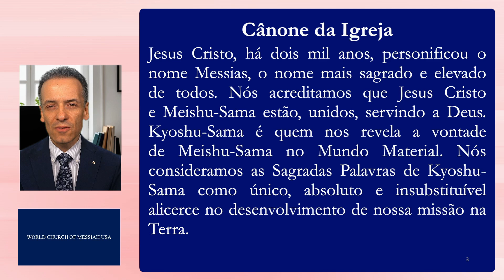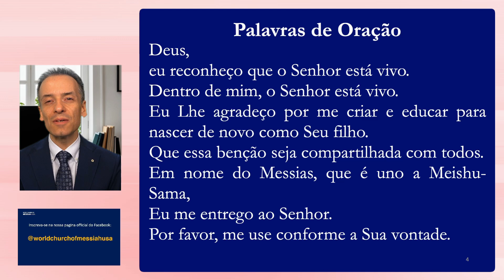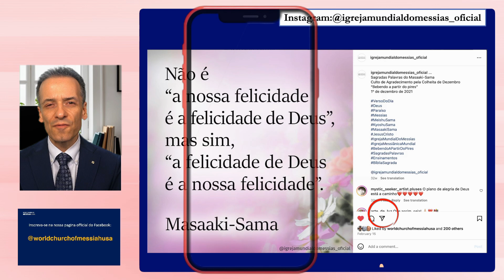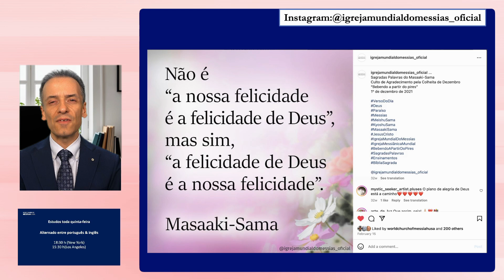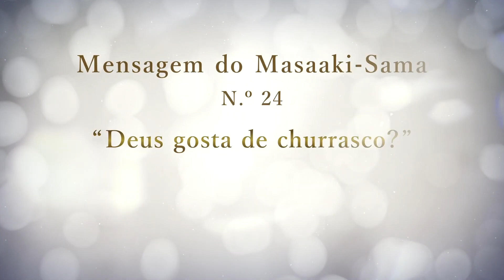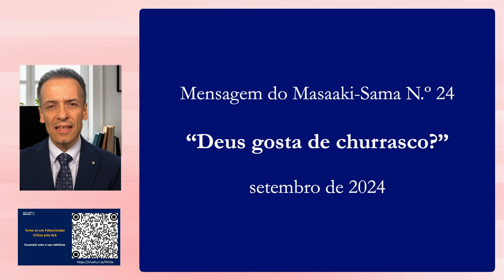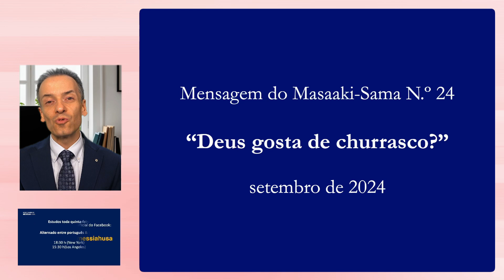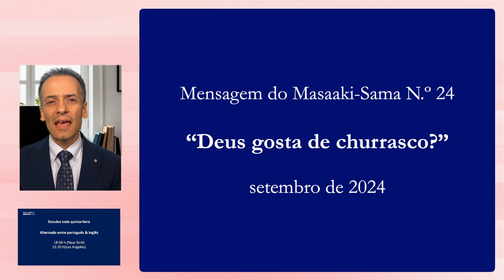3 de outubro de 2024 - Mensagem N. 24 do Masaaki-Sama "Deus gosta de churrasco?"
Você já pensou sobre o que o leva a comer certos alimentos??

Dizemos e acreditamos que Deus está vivo dentro de nós, como Sua existência afeta a maneira como vivemos??

Você sabe o como e o por que a dieta vegana de Meishu-Sama, este pilar da salvação, está alinhada com o trabalho em conjunto com o cristianismo.

Tantos pontos para estudarmos juntos. Venha preparado para ter sua vida transformada!

Assista à Mensagem 24 aqui: “Deus gosta de churrasco?” – Mensagem do Masaaki-Sama N.º 24, setembro de 2024